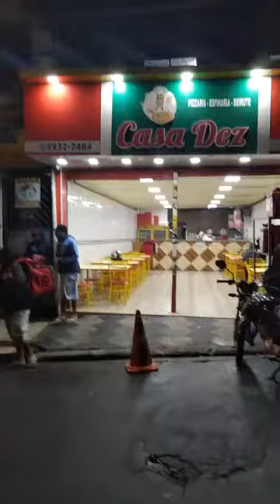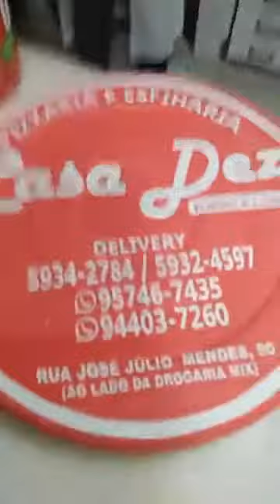PIZZARIA CASA DEZ GRAJAÚ SP